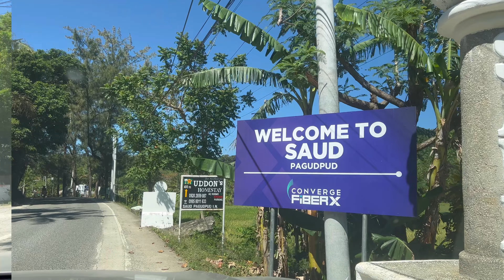Beautiful White Sand Beach: Saud-Pagudpud, Ilocos Norte-Phil., | Feb. 2023 | Villa Manuela | Sunset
We rented an SUV in Manila. My husband drove 4-5 hrs from Manila to Lingayen, Pangasinan(halfway to Ilocos Norte) stayed there for 3 nights then drove 6-7 hrs to Paoay, Ilocos Norte-where we stayed for a little over 2 weeks(my parents home)

Saud beach in Pagudpud Ilocos Norte-Northern part of Luzon in the Philippines. White sand beach